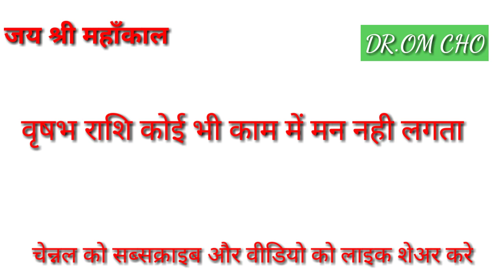वृषभ राशि कोई भी काम में मन नही लगता | VRISHABHA RASHI 2021 | TAURUS HOROSCOPES 2021